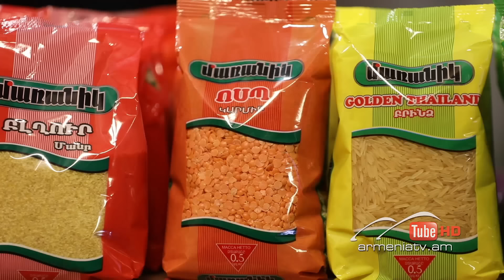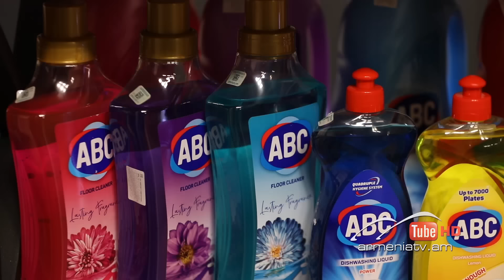Աղ ու Հաց 2/58, Նինա Տիտանյան և Վազգեն Օհանյան / Agh u Hac